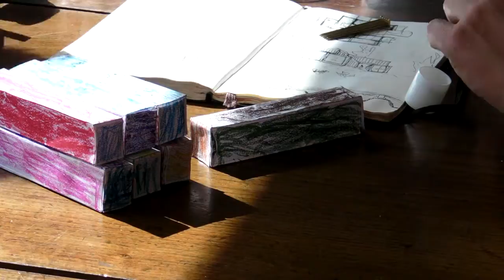CONTAINER HOUSE 01 MODELS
MUSIC EL INTRUSO - TOMOTO FILMS